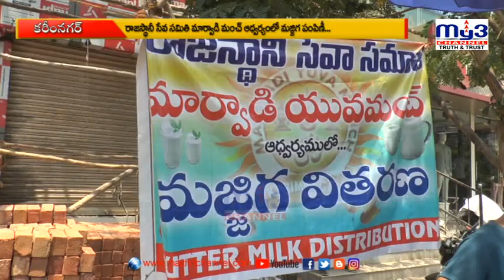మార్వాడి మంచ్‌ ప్రతినిధులకు అభినందనలు...MY3 NEWS 22-04-2023 8pm